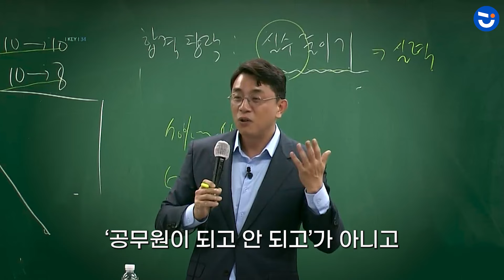공부가 안될 때 정신 번쩍 들게 해주는 영상ㅣ일타강사 쓴소리 공부자극 동기부여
공부가 안된다면 이 영상을 꼭 시청하세요! 일타강사들의 동기부여 쓴소리!

공시생에게 필요한 더 많은 정보를 얻고 싶다면?